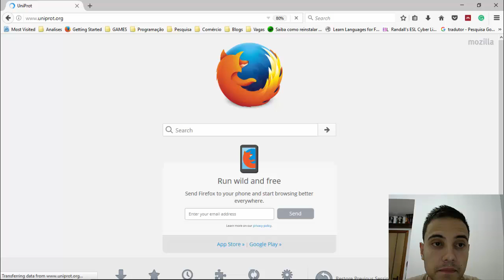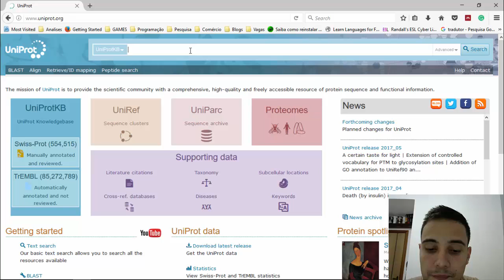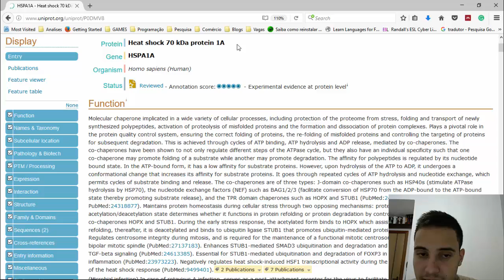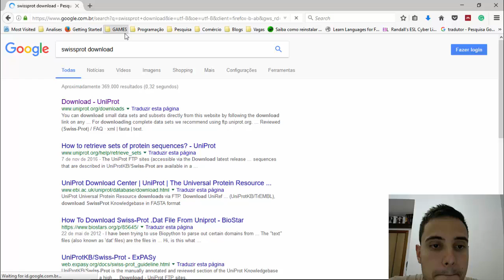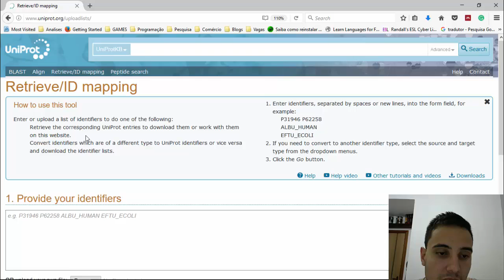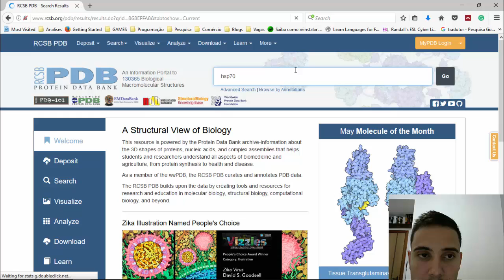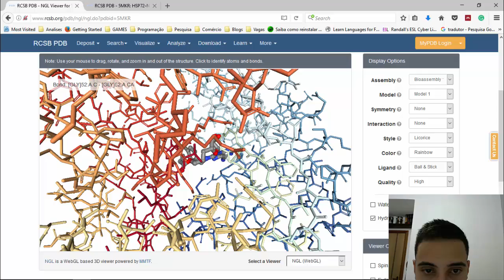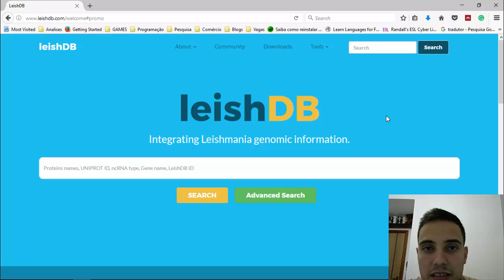Aula 4 - Coletando biodados públicos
Na quarta aula da nossa série de bioinformática, exploraremos outros bancos de dados biológicos como por exemplo o UNIPROT, PDB e o LeishSB. A idéia dessa aula é mostrar outros bancos importantes para a área de bioinformática. Consolidando assim o conhecimento para conteúdos futuros do curso.